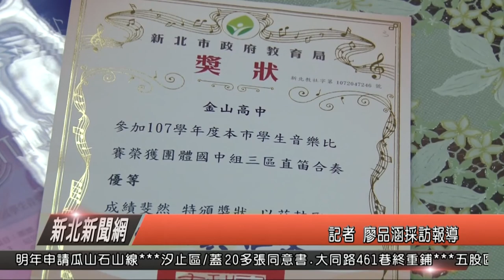偏鄉學生積極練習 金中直笛隊獲佳績